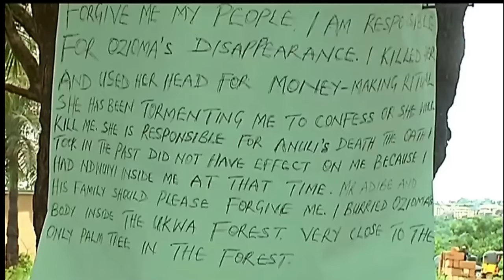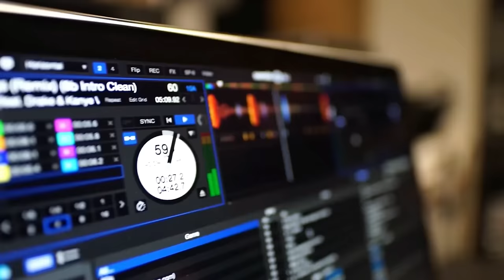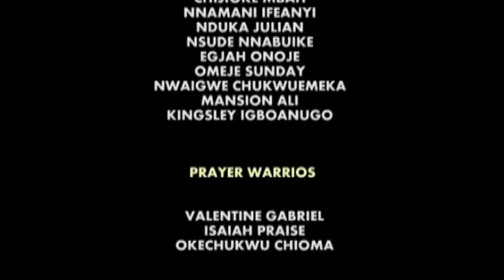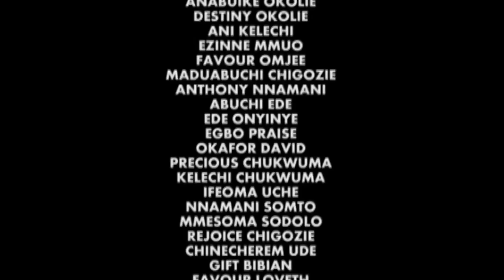MON FANTÔME SE VNGERA APRÈS QUE JAI AIT AVERTI MA MEILEUR AMIE DE NE PAS ÉPOUSER L'HOMME QUI MA TUÉ1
French End Of The Beginning

French TV247